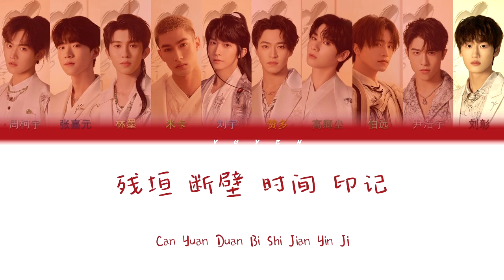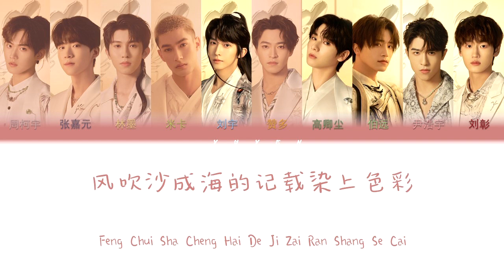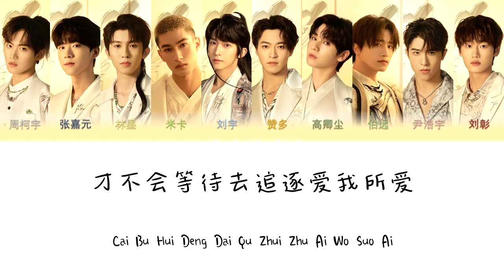INTO1-风吹沙成海 Ep 万里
词：大迈MizarMin/吴孤儿/强宇
原词：大迈MizarMin/Rhett Dahl
曲：大迈MizarMin
编曲：大迈MizarMin
制作团队：@Ark-Forger方舟铁匠/@Audio-Axis匠维音界/@Audio-Axis North America
音乐制作人：大迈MizarMin@Ark-Forger方舟铁匠 @Audio-Axis匠维音界
配唱制作人：余枫
和声：余枫/大迈MizarMin
乐器团队：@Audio-Axis North America
音效设计：Rhett Dahl/大迈MizarMin/Sub J
吉他：大迈MizarMin
班苏里笛：Rhett Dahl
巴赞嗒：Rhett Dahl/大迈MizarMin
手碟：大迈MizarMin
水具打击音效采样：INTO1刘宇/61
泥哇呜/埙采样：INTO1林墨/大迈MizarMin
手碟采样：INTO1张嘉元/Ty Chen@太行流动艺术团
澳洲大管采样：姜龙@太行流动艺术团
人声氛围音效采样：INTO1高卿尘/羔羔
混音师：Zane@Vintage Age Studio
母带：Zane@Vintage Age Studio
企划总监：黄楚雯
执行企划：吕聪/Jiang/袋鼠
录音制品版权归属：深圳市腾讯计算机系统有限公司
首席运营：哇唧唧哇娱乐（天津）有限公司
制作公司：哇唧唧哇娱乐（天津）有限公司
OP：索尼音乐版权代理（北京）有限公司/哇唧唧哇娱乐（天津）有限公司
SP：索尼音乐版权代理（北京）有限公司/哇唧唧哇娱乐（天津）有限公司
刘宇：
耳边的风
追逐山谷仿佛听见了 谁的密语
林墨：
沙砾之中
踏过千年埋藏堆砌那 片片文明
米卡：
Cyan and white lights up the sky
The dreams on the way painted in the night
赞多：
We found our way to go
Drive us to the moon
周柯宇：
西夏的眼泪
倒映着余晖（美）
剪影不破碎
百炼为精粹（醉）
刘彰：
和你 一起 回忆 传奇
残垣 断壁 时间 印记
跨维度后再交集
高卿尘：
千年的风头
凭一丝一绸
刘宇：
挥舞那衣袖
化身为蜃楼
刘宇/高卿尘/伯远/尹浩宇/刘彰：
熠熠星海
Wonderland Wonderland
娓娓道来
风吹沙成海的记载染上色彩
赞多/米卡/林墨/张嘉元/周柯宇：
言语之外
Neverland Neverland
与你同在
彼此的眼眸于自由也更于爱
尹浩宇：
对视绿洲彼岸 凝固着时与空
把人间迷醉
张嘉元：
星夜与我作伴 用音符的独白
演奏期待
米卡：
巧夺天工
这一眼万年从不会为谁而等候
伯远：
无尽苍穹
要用一曲穿透过那片满天星斗
赞多：
Brown and red into the fire
Flame on a pile dance at night
高卿尘：
We played in the brilliant glow
We wrote this show for you
刘宇：
每一寸黄土
都化作傲骨
林墨：
千年的风俗
藏一酒一壶
熠熠星海
Wonderland Wonderland
娓娓道来
言语之外
Neverland Neverland
与你同在
彼此的眼眸是自由
伯远：
Wu wu 感同身受
赞多：
Wu wu I feel like so
刘宇：
熠熠星海
Wonderland Wonderland
合：
娓娓道来
历史成沙海的记载无法取代
言语之外
Neverland Neverland
与你同在
才不会等待去追逐爱我所爱
把人间迷醉
演奏期待